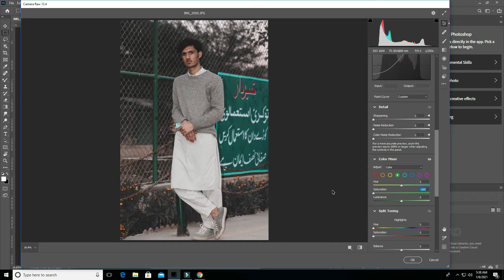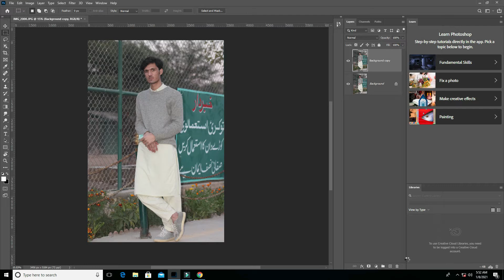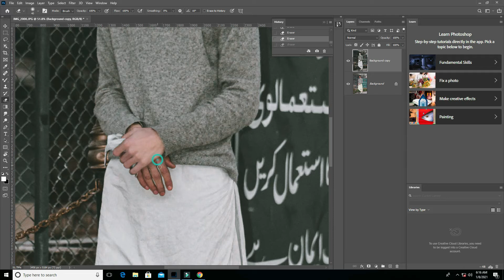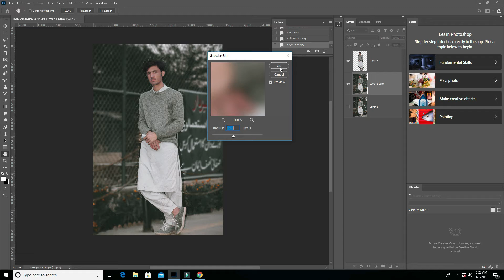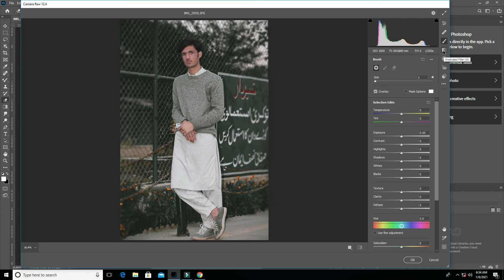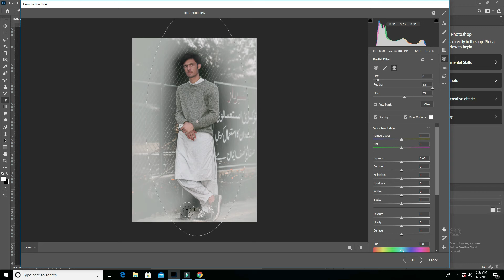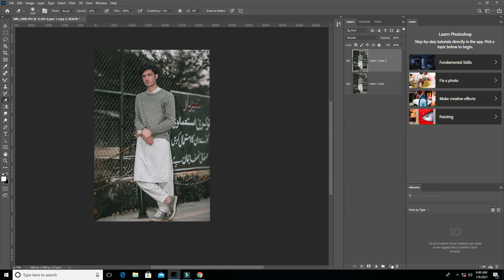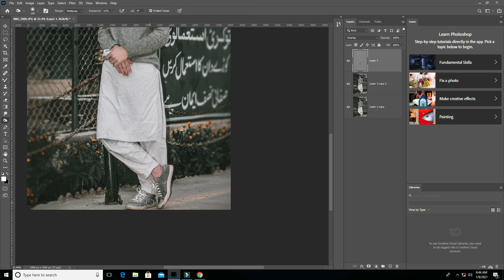Net editing in Photoshop cc 2020 | Let's Go To Sajid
Hi Dear
How to Edit photo Learn From
Let's Go To Sajid